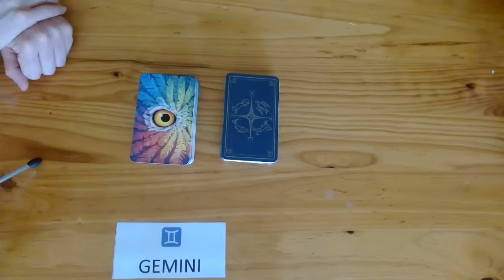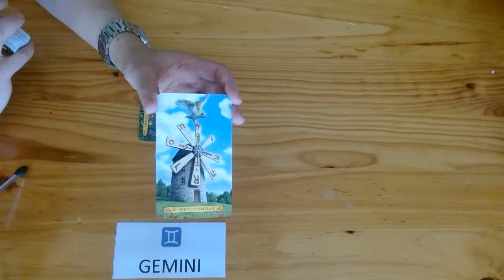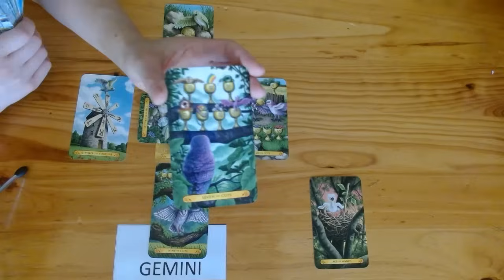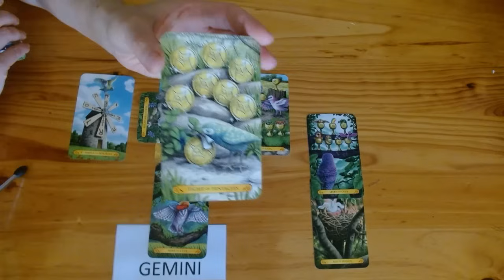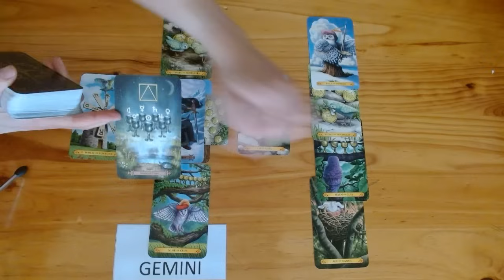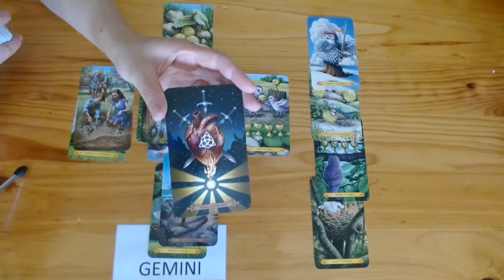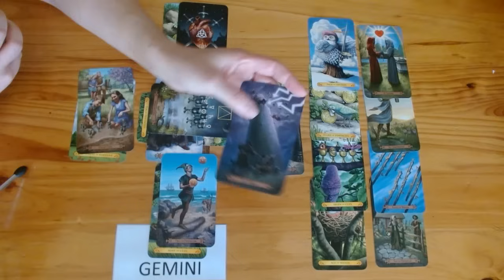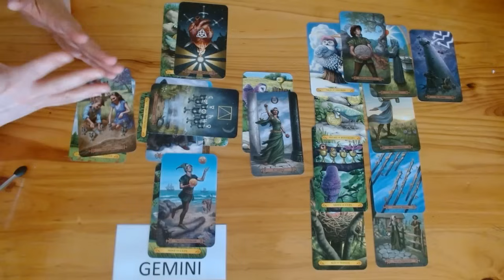GEMINI TAROT ♊️ A SHOCKING SURPRISE!!!!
💘HI GEMINI AND WELCOME TO YOUR WEEKLY TAROT READING 💘

*Lifetime access!
*100% online!
*No deadlines - completely self-paced!
*Downloadable workbooks!
*Separating face from fiction!

❤️❤️❤️COMING SOON! ❤️❤️❤️

♥️ TAROT DECKS ♦️
Tarot of the Owls
Modern Sellcaster's Tarot
Fortune Telling Deck
The Light Seer's Tarot

🔮 ABOUT US 🔮
Welcome to Fifi's and Gigi's Tarot Readings. After almost 25+ years' experience each of doing face-to-face tarot readings, we've decided to go digital, so that we may help and guide a wider audience. As tarot readers, we're quick to tap into energies and channel messages for your highest good so that you can live your best life because you deserve it! Cross watchers are always welcome. This is a safe place for everyone.